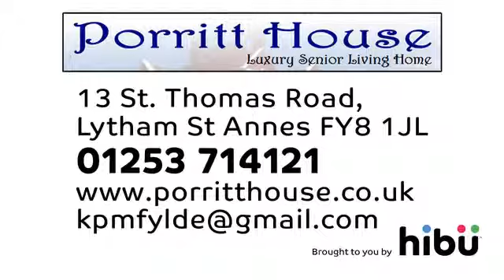Residential & Retirement Homes - Porritt House